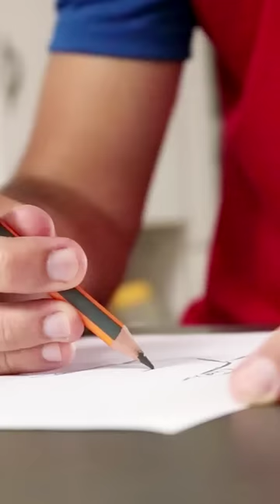Toda criança fez #228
Você já gostava de desenhar quando criança ? Gostava de ficar desenhando e fazendo arte com grafite ? Toda criança fez isso . Sabe quando você não quer colorir aí fica raspando grafite na folha ? Você fazia alguma dessas coisas na sua infância ?  Esse foi um graphite drawing top .